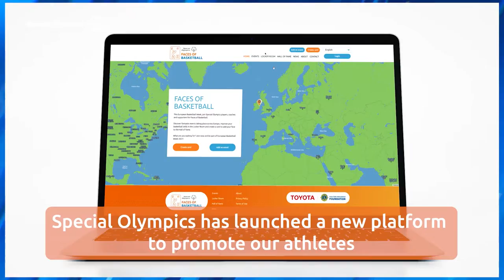International Day of Persons with Disabilities 2021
Since the start of the COVID-19 pandemic, millions of athletes with intellectual disabilities have lost access to the vital Special Olympics sport and health services that they relied on. Today, as we celebrate the United Nations annual International Day of Persons with Disabilities, Special Olympics Europe Eurasia is fighting back on behalf of our athletes with Faces of Basketball, a unique online-offline activity hub and campaign designed to reach and engage our athletes across Europe.

New research from Special Olympics, using data sourced from our annual census, lays bare the devastating impact of COVID-19. Some 2.5 million athletes globally have lost all access to Special Olympics in 2020 due to restrictions and health fears. In Europe, this new data reveals that tens of thousands of athletes with intellectual disabilities were impacted, losing out on accessing the many Special Olympics’ supports and interventions that they relied on in their home countries.

Petrisor Ionut Catalin, a Special Olympics Romania basketball player, felt the loss of connection with Special Olympics in-person at the height of the pandemic. He says, “It was hard that I couldn't go out anymore, I didn't meet my friends at competitions and I didn't do sports anymore.” Valerie Geluykens and Tamara Medarts, a Unified Coaching Pair from Belgium, also missed face-to-face sports training and competition during lockdown. Valerie says, “We both missed basketball: being able to do sport, other than walking, biking or running… but also the team: as a player and as a coach. During Covid, the world got so much smaller.”
Yet 2020 data also showcases our resilience as a global movement, as we worked worldwide to redirect our programming and developed new creative solutions in adopting to a virtual environment. Faces of Basketball, supported by Lions Clubs International Foundation and Toyota, is one such major digital innovation. It is a unique hybrid model, with virtual basketball training delivered by Petrisor, Tamara, Valerie and other athletes and coaches. With a range of content tailored for the current Covid-19 recovery reality, it is available in English, French, German, Italian, Russian and Spanish.

Special Olympics Europe Eurasia President and Managing Director, David Evangelista, states, “Today, on International Day of Persons with Disabilities, it’s more important than ever to remember that the COVID pandemic has deepened the isolation and marginalization of our athletes and individuals with intellectual disabilities both globally and here in Europe Eurasia.  Many have lost a vital lifeline to sport. Faces of Basketball provides a key platform to re-engage athletes in a way that is safe, sustainable and fun-blending physical play with virtual connection.”
A 2021 study published in the New England Journal of Medicine (NEJM) Catalyst found that people with intellectual disabilities are almost six times more likely to die from COVID than the general population. With Europe once again at the epicentre of the pandemic according to the World Health Organisation, many athletes will be very wary of returning to play, even if it is permitted.

Faces of Basketball is a way to re-engage athletes with intellectual disabilities who have drifted from sports due to the pandemic and who, perhaps, still cannot train in person. Aimed primarily at Special Olympics athletes, the platform will showcase, for the first time, the up to 200 local, grassroots events taking place across over Europe to mark EBW; provide online training videos by and for the athletes of Special Olympics; and allow athletes to create and share tailored basketball profile cards across on our ‘Hall of Fame’ and on social media.

to stay up to date on the Olympics